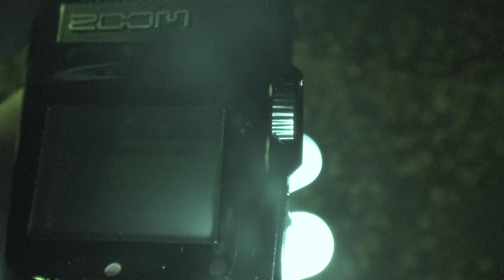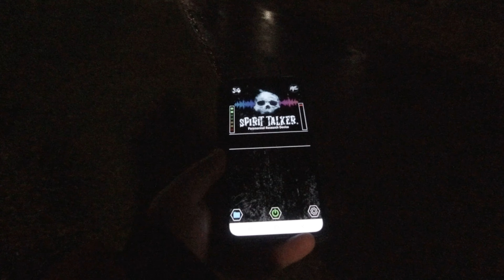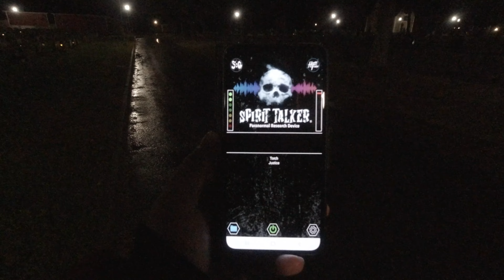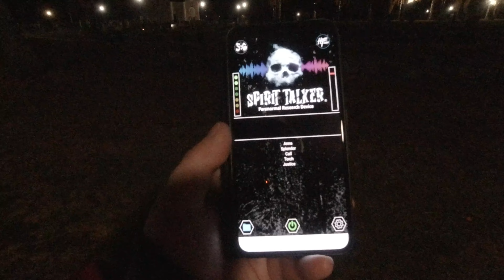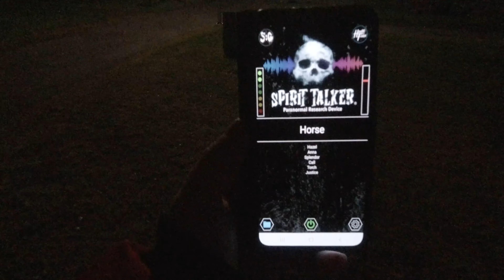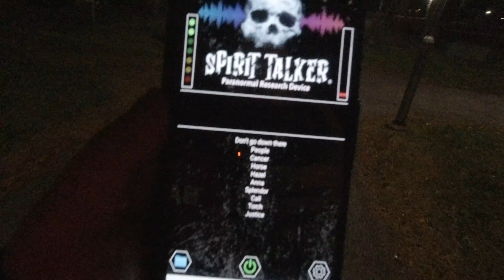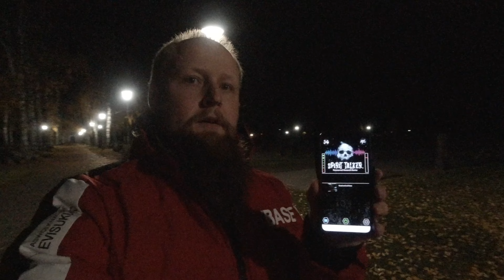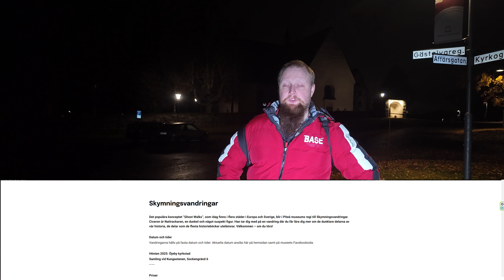KongGig Besöker Ep 66 - Öjebyn Kyrkogård ( Halloweenspecial)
Skymningsvandringar

Det populära konceptet “Ghost Walks”, som idag finns i flera städer i Europa och Sverige, blir i Piteå museums regi till Skymningsvandringar. Ciceron är Nattrackaren, en dunkel och något suspekt figur. Han tar dig med på en vandring där du får lära dig mer om de dunklare delarna av vår historia, de delar som de flesta historieböcker utelämnar. Välkommen – om du törs!